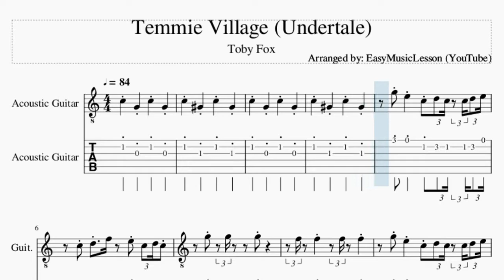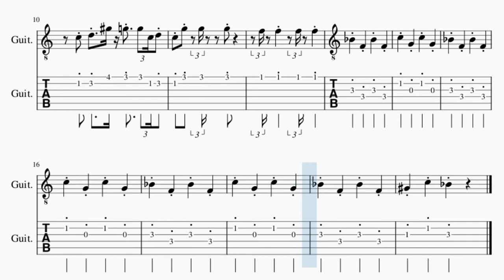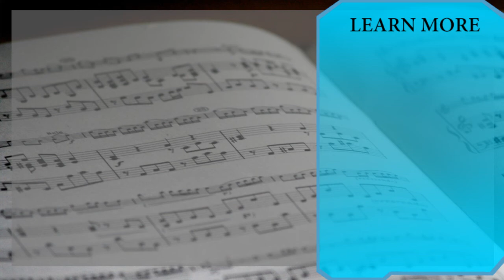Guitar Tab: How to play Temmie Village (Undertale) by Toby Fox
Comment and let us know how the videos have helped you. It keeps us going! :)Here is a sheet music/tab video on the song Temmie Village (Undertale) by Toby Fox on the guitar tab. A guitar tab arrangement which is transposed to notes that are easily played by guitar tab, for the song Temmie Village (Undertale) by Toby Fox.

EasyMusicLesson2 teaches you to play the your favorite instrument, through well-arranged sheet music so that you too can learn how to play Temmie Village (Undertale) by Toby Fox on the guitar tab as fast as you can. A guitar tab with backing tracks to help your play the song better.

Chords of Guitar arrangement:
C Maj   C Maj   C Maj   F Min Maj 7   F Min Maj 7   F Min   C Maj
C Maj   C Maj   F Min Maj 7   F Min Maj 7   F Min   C Maj   C Maj
C Maj   F Min Maj 7   F Min Maj 7   F Min   C Maj   C Maj   C Maj
F Min Maj 7   F Min Maj 7   F Min   C Maj   C Maj   C Maj   F Min Maj 7
F Min Maj 7   F Min   C Maj   C Maj   C Maj   F Min Maj 7   F Min Maj 7
F Min   A# Maj   A# Maj   A# Maj   C/D   C/D   C Maj   A# Maj
A# Maj   A# Maj   C/D   C/D   C Maj   A# Maj   A# Maj   A# Maj
C/D   C/D   C Maj   A# Maj   A# Maj   A# Maj   G# Maj   G# Maj

Melody notes of Guitar:
C5     G#4     C5     G#4
C5     G4     C5     G4
G5 E5     C5 D5 C5 C5 D5 E5
C5 D5   F5   E5 C5 D5 C5
C5 D5   G#5 G5   G5 C5 D5
A#4     F4     A#4     F4
G#4     C5     A#4